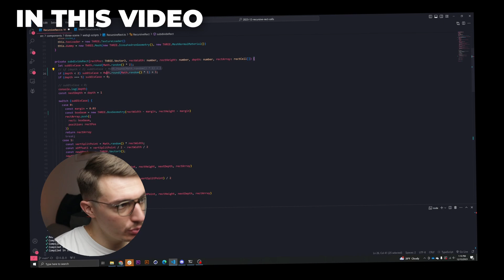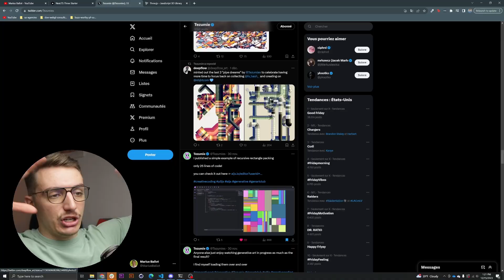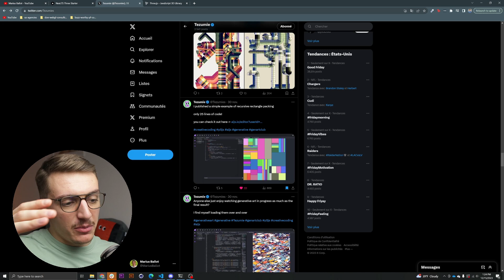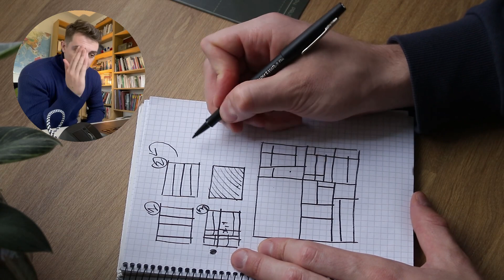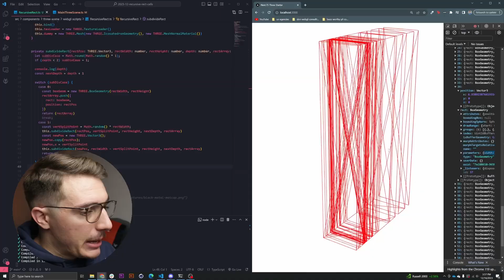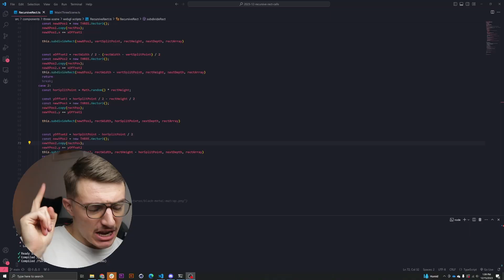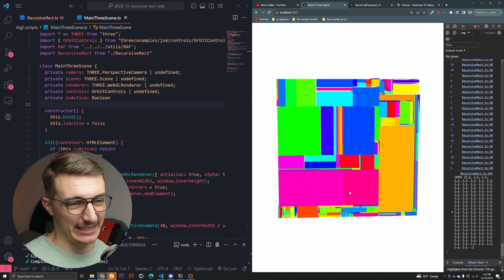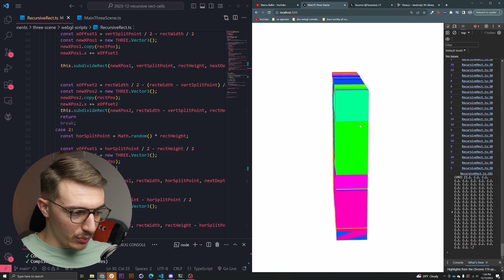"Become a MILLIONAIRE overnight" | Recursive subdivision in Three.js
Recursive algorithm using typescript, three.js, math and pretending to know what I am doing for 10 minutes straight

Intro 0:00
The Idea 1:14
The plan 3:21
Coding highlights 5:15
Outro 9:02